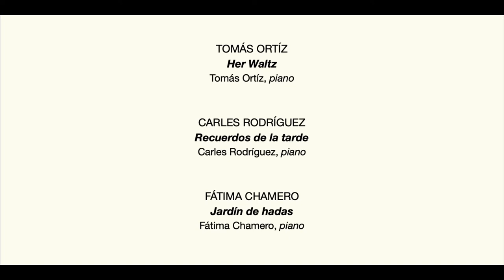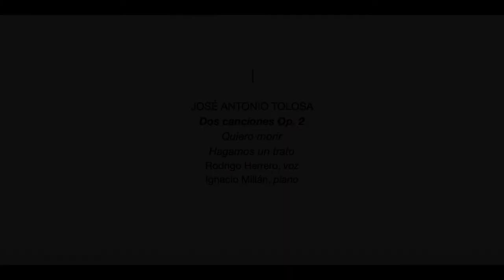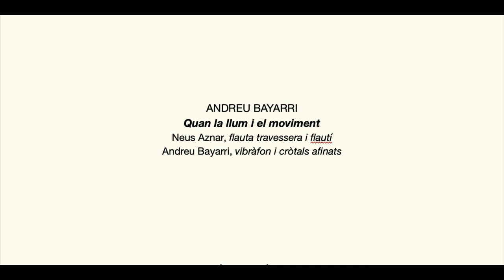Fent SO JOVE - Clausura edición 2021-22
Fent SO JOVE - Festival educativo de música contemporánea del Conservatorio Profesional de Música de Valencia.
Estreno de composiciones musicales escritas por el alumnado de la asignatura de Fundamentos de composición y del exalumno José A. Tolosa.
Clausura de los ciclos dedicados a los maestros Antón García Abril y Amando Blanquer.
Concierto de clausura de la 3ª edición, celebrado el 13 de junio de 2022 en el Aula Magna del Conservatorio.

TOMÁS ORTÍZ
Her Waltz
Tomás Ortíz, piano

CARLES RODRÍGUEZ
Recuerdos de la tarde
Carles Rodríguez, piano

FÁTIMA CHAMERO
Jardín de hadas
Fátima Chamero, piano

JOSÉ ANTONIO TOLOSA
Dos canciones Op. 2
Quiero morir
Hagamos un trato
Rodrigo Herrero, voz
Ignacio Millán, piano

RICARDO BAIXAULI
Haydniana
Carlos Apellaniz, piano

CHRISTIAN VILLALTA
Berceuse
Carlos Apellaniz, piano

ANDREU BAYARRI
Quan la llum i el moviment
Neus Aznar, flauta travessera i flautí
Andreu Bayarri, vibràfon i cròtals afinats

ANTÓN GARCÍA ABRIL
Tres acuarelas aragonesas
1. Acuarela de la plaza blanca
2. Acuarela de la lluvia sobre el lirio
3. Acuarela del azul y la piedra
Coro de Enseñanzas Elementales del CPMV
Ignacio Millán, piano
Celia Mañez, directora